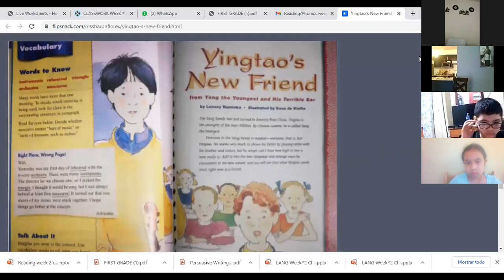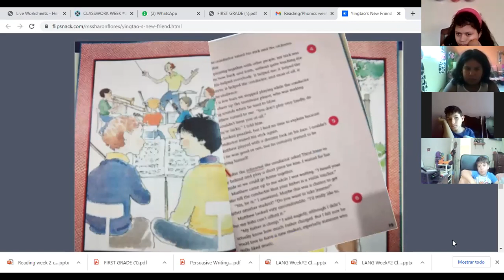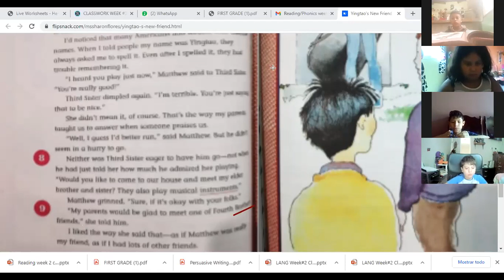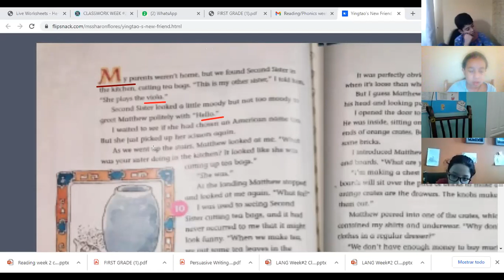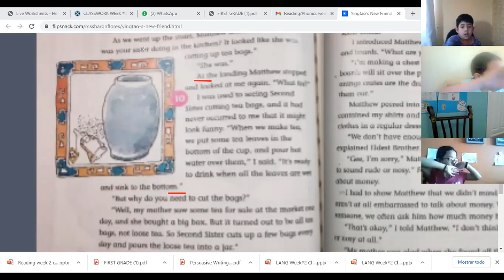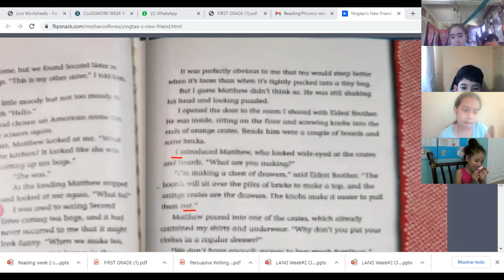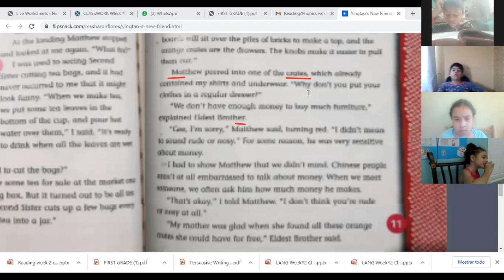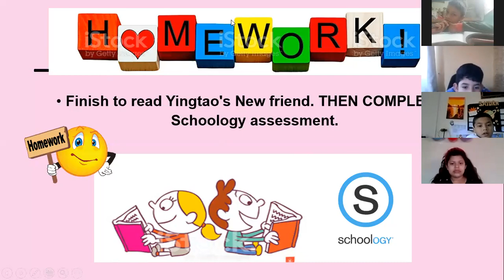READING 1 Noviembre